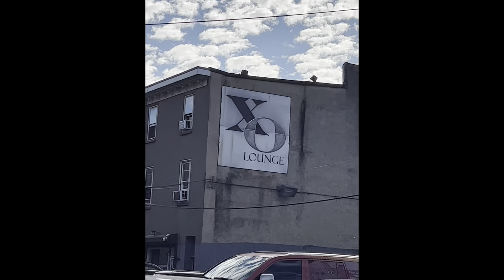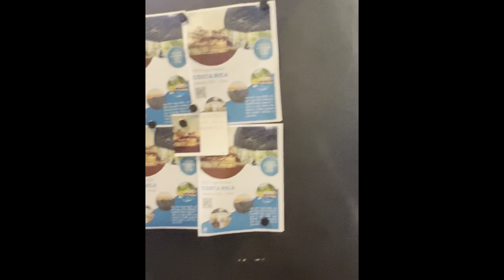Monday, November 7 2022 ￼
I go to Lombard Street to see my friend Mike, and help him out which I do. We walk on a nice very mild day in November. After that I had to my yoga class and then to a anniversary party for my meeting. The last of mild days in November.